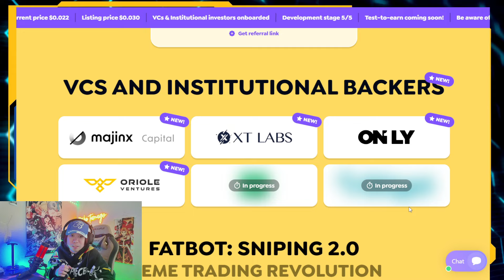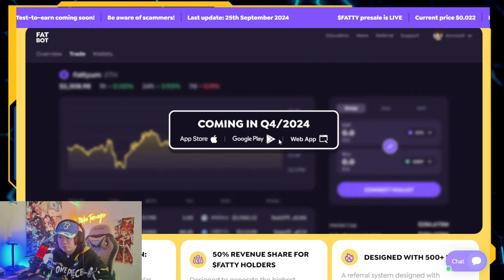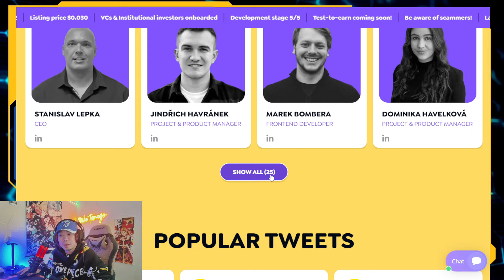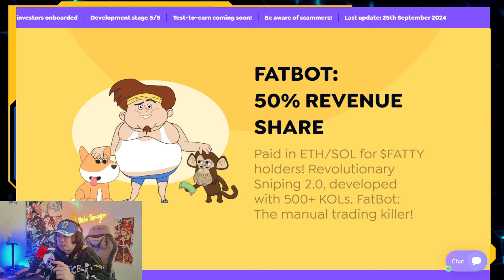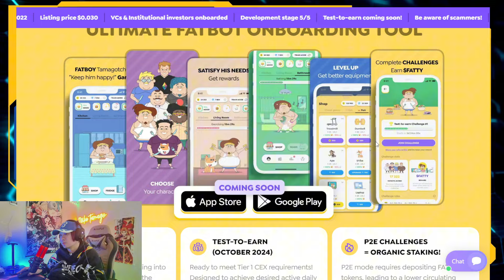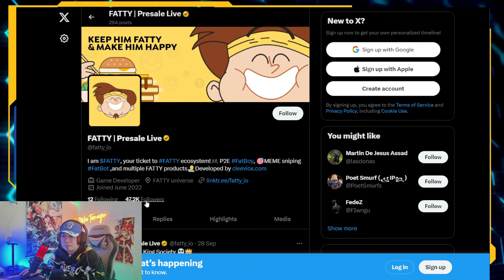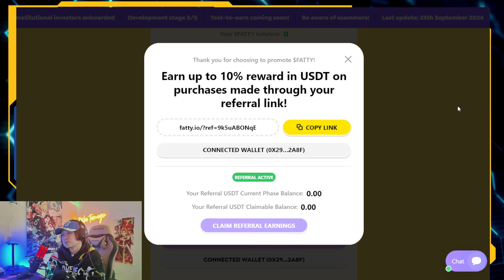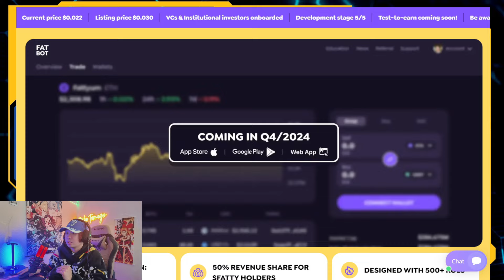New Play to Airdrop Tamagotchi Gameplay Coming soon on this Project!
MIKE TAMAGO : ffece22394d
ALROCK: 806ca0dd963
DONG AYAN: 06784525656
✅Machines Arena Team Code: 4db8ec303f7
✅Use the code for bonus sa Wild Forest: AQF6QP